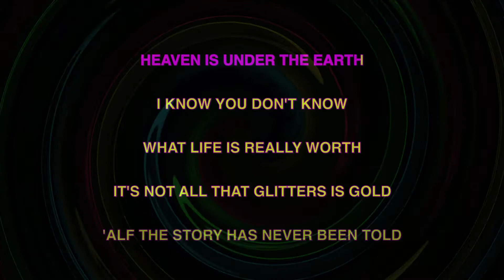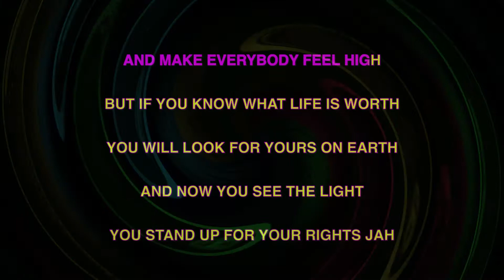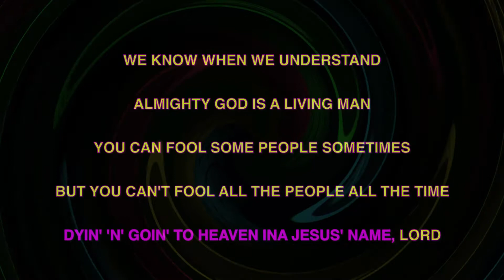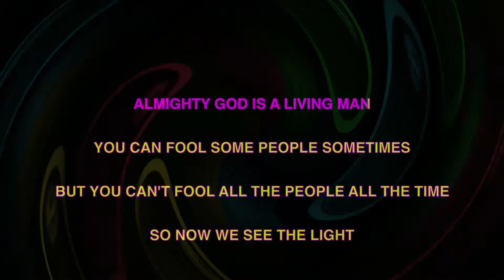BOBBY RAMONE ✴ I DON'T WANNA STAND UP ✴ [KARAOKE INSTRUMENTAL] PMK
BOBBY RAMONE ✴ I DON'T WANNA STAND UP

“Imagine that in the late 70s, Bob Marley crossed paths with the Ramones at the CBGB counter and they decided to make a record together. Here is the result: 10 rasta classics with punk rock sauce 1-2-3-4!” When I read this introduction to Bobby Ramone’s Rocket To Kingston and saw the album cover, I hoped it would be fun yet feared it would sound terrible. Two songs in, I just had to share this with you, because THIS IS FREAKIN’ FUN and well executed. I’d never expect that I could enjoy songs like Get Up Stand Up, Stir it Up, and One Love this much. Even the song titles get the Ramones treatment, as they are now called I Don’t Wanna Stand Up, Stirring In My Room, and Today One Love, Tomorrow The World. What’s not to like?